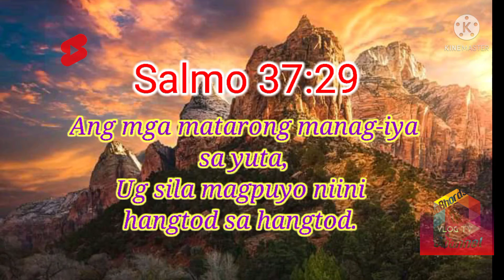Why are we Here?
Bible verse  (Cebuano version)

August 14,2021
simple verse for you my dearest friend ,,,

The Bible says of God's purpose: “As regards the heavens, to Jehovah the heavens belong, but the earth he has given to the sons of men.” (Psalm 115: 16) Clearly, in the entire universe, the earth is the only place where humans can live, for
GOD created it for that purpose.